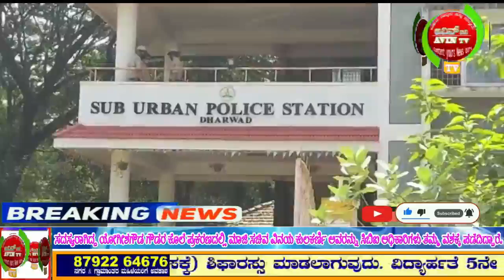B B ನಿಗದಿ ಗ್ರಾಮದಲ್ಲಿ ಕುಡಿಯು ನೀರು ಪೂರೈಗೆ ಸಿಗದ ಗ್ರಾಮಸ್ಥರಿಂದ ಅಧಿಕಾರಿಗೆ ಹಿಡಿ ಶಾಪ